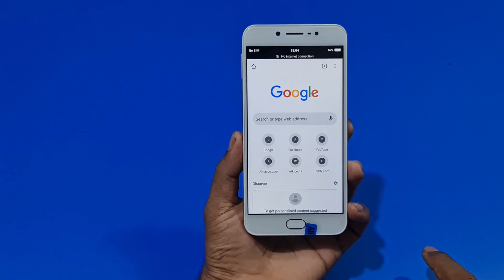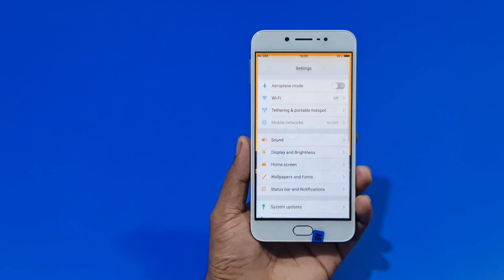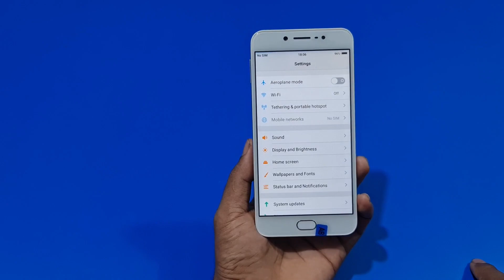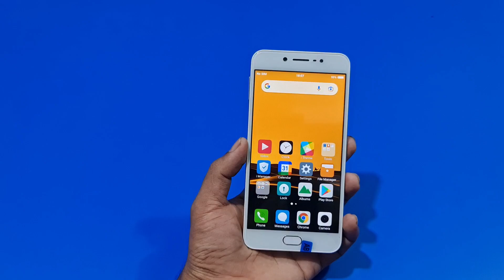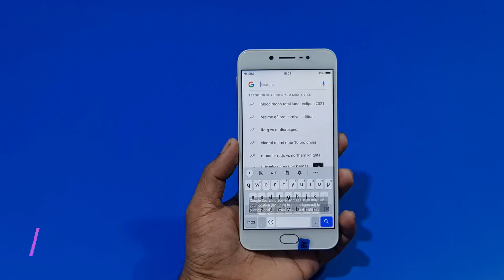New Vivo Y67 Mobile Hands-on Review!! 4GB RAM 64 GB in Water Prices